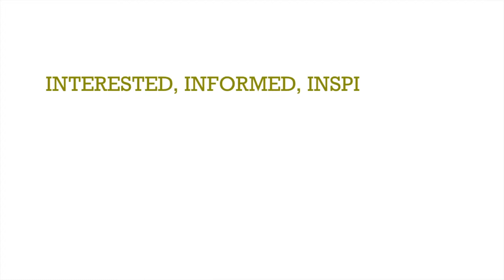If I were STARTING a YouTube channel I would do these | NOT YOUR AVERAGE YOUTUBE GROWTH TIPS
I'M NO EXPERT BY ANY MEANS, BUT I THINK I KNOW A LITTLE SOMETHING SOMETHING ABOUT GROWING ON YOUTUBE AT THIS POINT IN MY YOUTUBE 'CAREER'.
 NO BS. JUST MY HONEST OPINION
CONSISTENCY, HAVING A NICHE AND GREAT LIGHTING AND SOUND IS ALL GREAT BUT THERE ARE OTHER THINGS.

HOPE YOU FIND THIS HELPFUL AND SHARE MORE TIPS AND HACKS IN THE COMMENTS SECTION.

NEW VIDEOS EVERY. SINGLE. TUESDAY. 🌞 OR 🌧 NO MATTER WHAT

THE OPINIONS EXPRESSED IN THIS VIDEO ARE MINE WHETHER YOU AGREE WITH THEM OR NOT

//YOU MAY LIKE THESE TOO

HI. My name is Yayra. This here is my channel, I CUBED: INTERESTED, INFORMED, INSPIRED. It's the place for encouragement, inspiration, information and entertainment all in one neat package. The place for overworked and underpaid millennials like myself for whom basic, run-of-the-mill, preachy, self-help advice just doesn't cut it! Social commentary on topics I find interesting, that may also be trendy, I've got them. Fresh new perspectives on topics generally considered overly debated, I've got those too. Served up with wit, bluntness and compassion. And what sort of tribe leader would I be if I don't discuss issues that impact our lives on a daily basis like money, stress or procrastination? Also documenting some of my daily activities in 'A Day in the life' style vlogs as well as recent trips I took are also a given on this channel.

//MUSIC USED/FEATURED IN THIS VIDEO